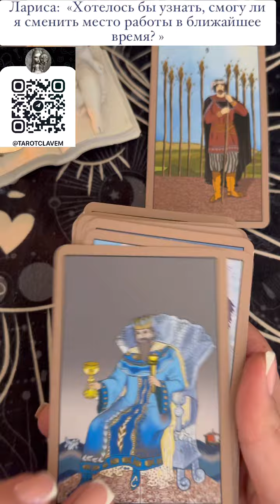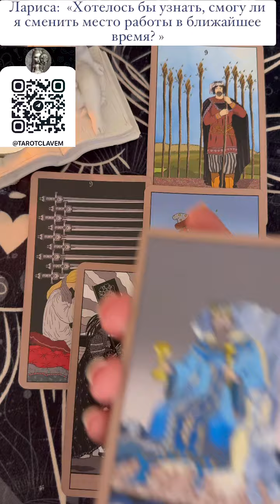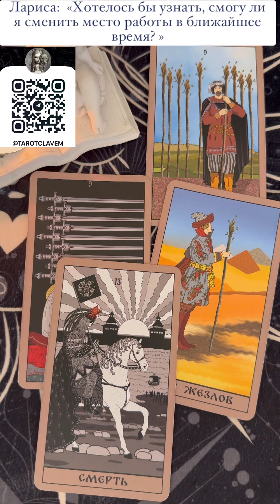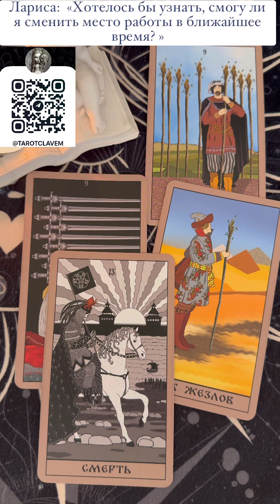живойрасклад о смене работы